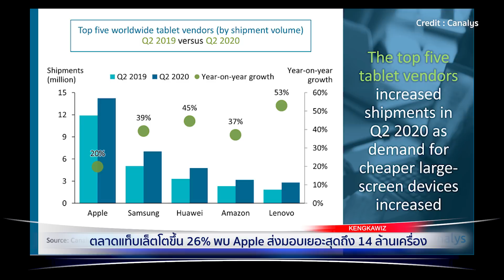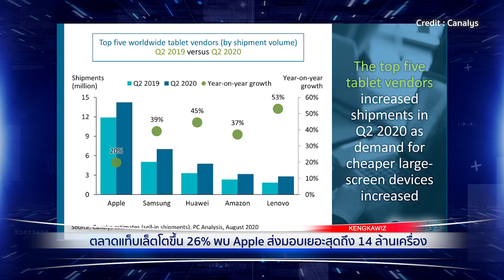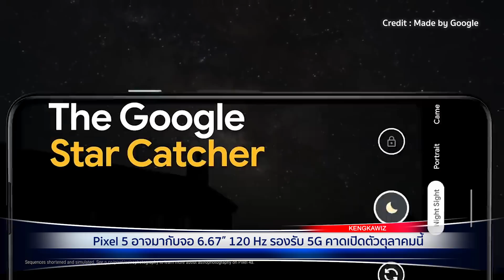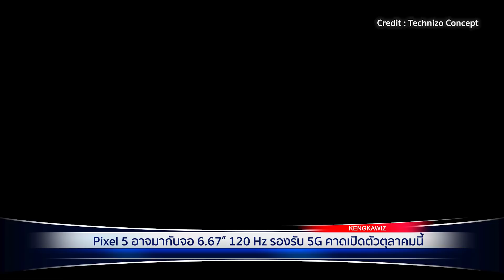ตลาดแท็บเล็ตโตขึ้น 26% พบ Apple ส่งมอบเยอะสุดถึง 14 ล้านเครื่อง | ทันไอที (07/08/2020)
00:00 ตลาดแท็บเล็ตโตขึ้น 26% พบ Apple ส่งมอบเยอะสุดถึง 14 ล้านเครื่อง (อ่านข่าวเต็ม :

02:16 ตลาดมือถือร่วงหนัก Apple เจ้าเดียวที่ยอดส่งออกเพิ่มขึ้น Samsung ตกกว่า 30% (อ่านข่าวเต็ม : )

04:17 Pixel 5 อาจมากับจอ 6.67″ 120Hz รองรับ 5G คาดเปิดตัวตุลาคมนี้ (อ่านข่าวเต็ม : )

06:20 หลุดภาพเคส Xiaomi Mi 10 Pro Plus เผยโมดูลกล้องหลังขนาดยักษ์ (อ่านข่าวเต็ม : )

8 โมงเช้า จ.-ศ. กับ Kengkawiz